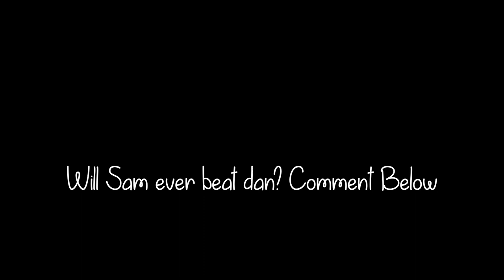Priestman Course @ Slaley Hall - Get Sam in for a Pint - Part 6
Come Follow Sams and Dans round as they play the Priestman Course at the Beautiful Slaley Hall for our First round of the Day for Dans Birthday.

Eyup Golf is a Group of three lads That started their Golf Journey in the Summer of 2018.
Sit back and enjoy our Journey from beginners to Low Handicappers!